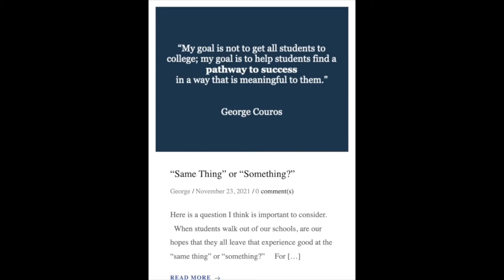March 2022 Highlights from the InnovatorsMindset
These guests are incredible and I hope you enjoy the highlights from this month's conversations!

Dr. Marcus Belin: Becoming A Principal - A Convo with Dr. Marcus Belin
George Couros shares a reflection on a story he learned when he taught a Stephen Covey workshop. He and Brian Faulkner have a conversation about what it means to be a leader and how important it is to lead by example.

Dan Jackson: Work Less, Teach More - A Convo with Dan Jackson
Dan Jackson reflects on how we can be better educators by reducing our workload. Jackson and Couros talk about how we spend our time, how we take care of ourselves during that time, and how we build relationships as we prioritize the time we spend on campus. In this clip from the full episode, The Innovator’s Mindset Podcast: Work Less, Teach More - A Convo with Dan Jackson, Couros and Jackson reflect on ways that we can put in the effort to build relationships now so that we can focus on the actual teaching in the future.

Jan Iwase: Educating with Aloha - A Convo with Jan Iwase
“When you have an innovative teacher who understands about relationships and how important they are, (who understands) that children will rise and they will find something that they are passionate about…”

Jan Iwase shares this quote at the beginning of this clip from the full episode, The Innovator's Mindset: Educating with Aloha - A Convo with Jan Iwase. In this clip, Iwase and Couros reflect on strategies to support all learners.

Mike Kleba: Three Questions on Educators that Inspire
In this clip from the Three Questions on Educators that Inspire series, Mike Kleba shares the advice that he would give to his first-year teacher self! Hear what Kleba suggests about falling in love with the profession and what next steps he would recommend to his first-year teacher self.

Developing the Innovative Leader - A Convo with Amy Cordes and Eric Haines
Amy Cordes, Eric Haines, and George Couros talk about innovation in education and digging deep to create better opportunities for our kids. Cordes and Haines also share more about their program, Frederick County Public Schools Teacher Leadership Program, and how they developed a system where they invested in teacher leadership. This clip from the full episode, The Innovator’s Mindset Podcast: Developing the Innovative Leader - A Convo with Amy Cordes and Eric Haines, shares strategies for rolling new programs and resources with educators!